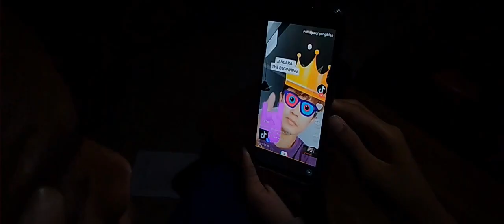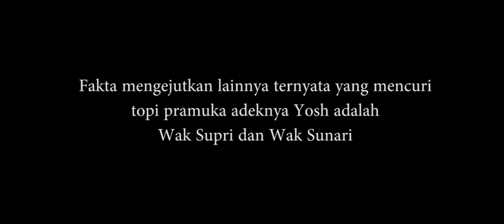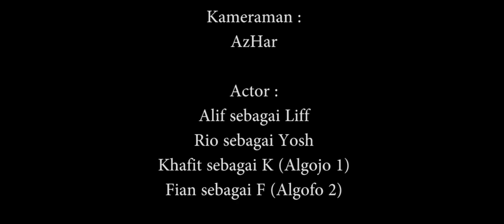TRUTH or DEATH - Thriller Short Film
Synopsis:
One day, a person named Liff was locked up in a house. He was arrested and held by a well-known gang because he allegedly stole an item of theirs. He began to be interrogated by 3 people, namely Yosh (Rio) as the gang boss F (Fian) and K (Khafit) as bodyguard. The interrogation was carried out in any way and finally Liff went crazy.
Produced, Directed, Storylines, Cameraman, Edited by : AzHar
Actor :
Alif as Liff
Rio as Boss Yosh
Khafit as K (Algojo)
Fian as F (Algojo)
Thanks to Geblos Gebrin for inspiring the idea